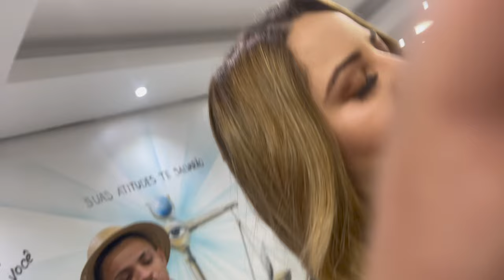CREMOSINHO PEDIU UM SELINHO PRA ELA